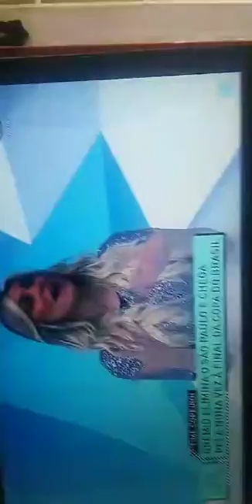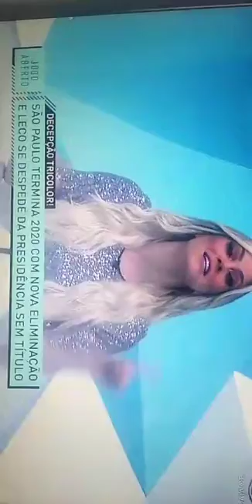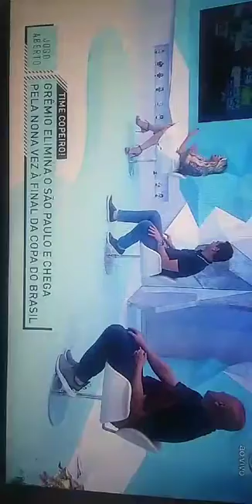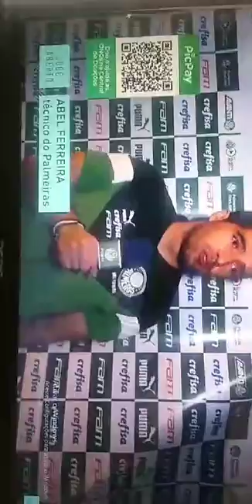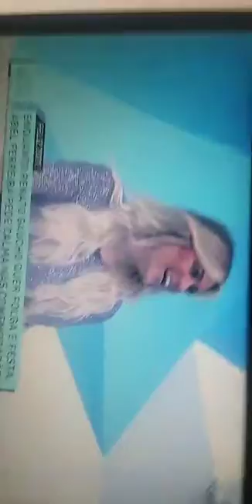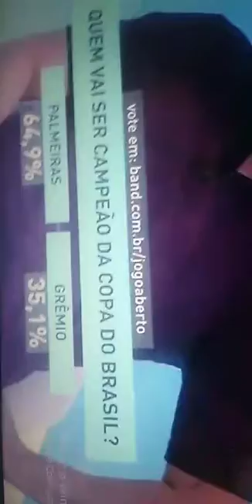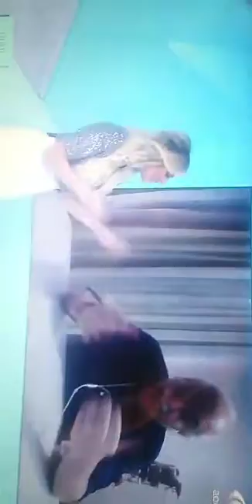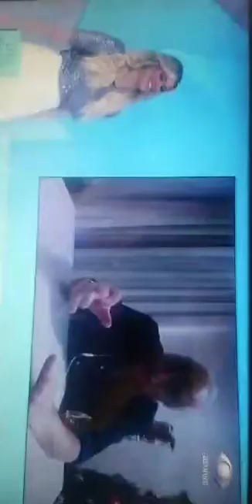LIVE - AULA DE TÁTICA, TÉCNICA E ESTRATÉGIA COM RENATO PORTALUPPI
TUDO SOBRE O JOGO ENTRE SÃO PAULO X GREMIO.
E PROGRAMA DO JOGO ABERTO